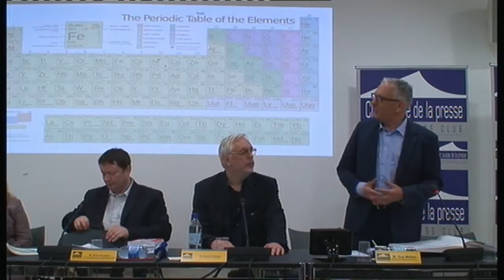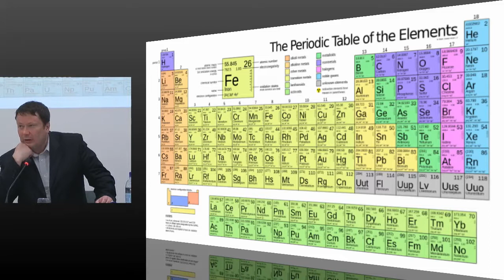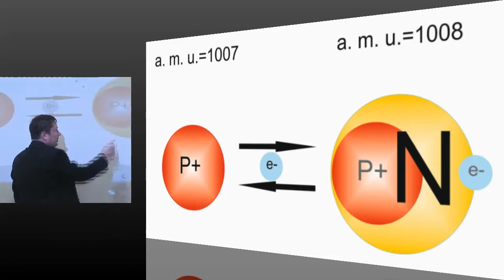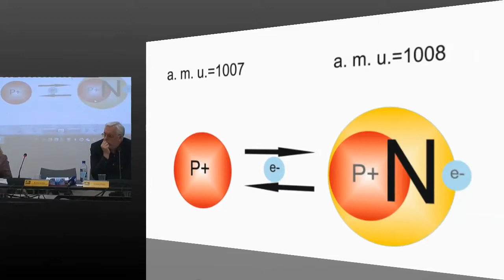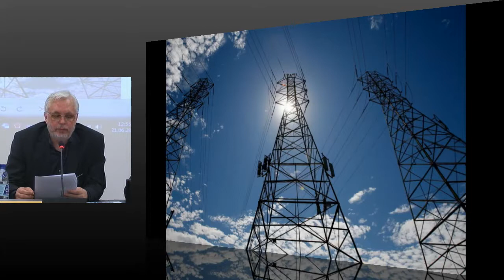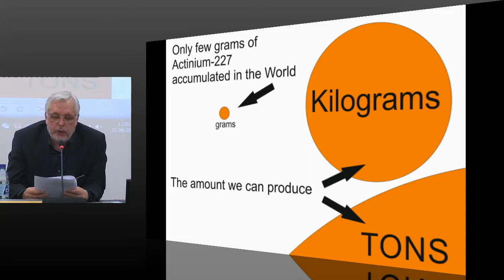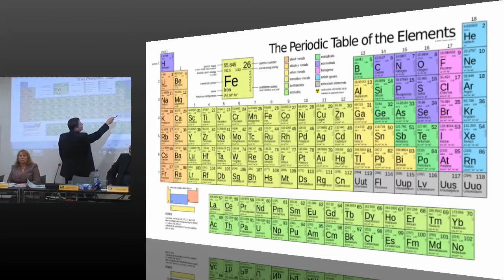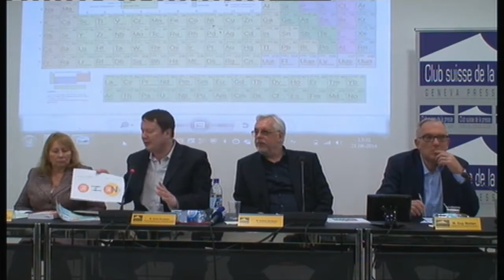Elementu transmutācija = Трансмутация элементов = Transmutation of elements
Aukstās kodolsintēzes prezentācija 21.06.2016 Ženēvā Šveicē